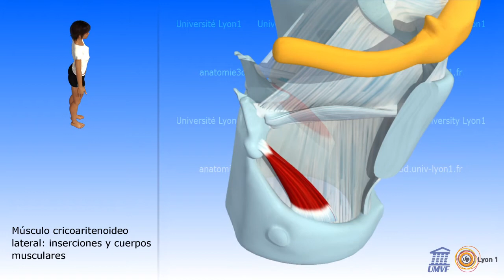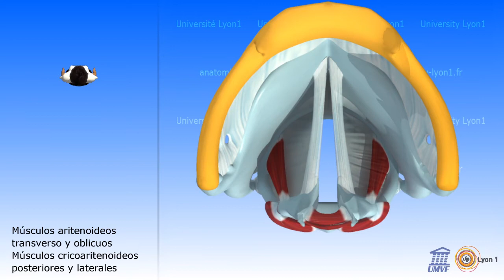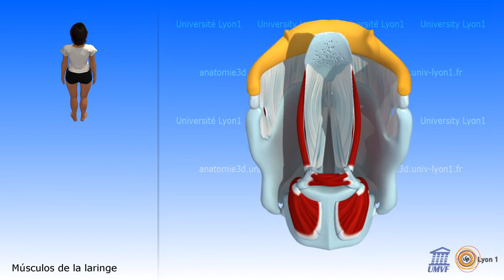La laringe 04